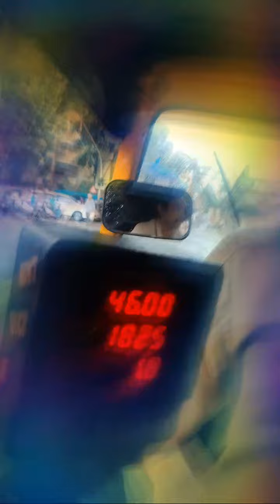Highlight 3:59 – 8:59 from Riyaz Indian Comedian is live